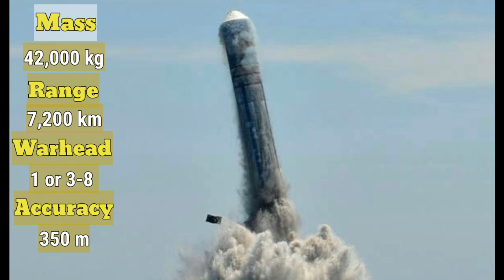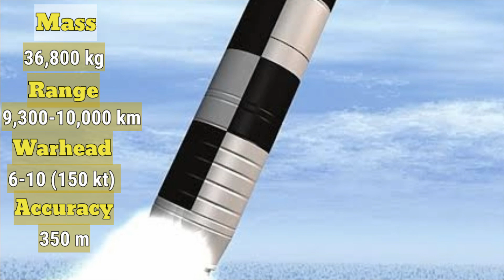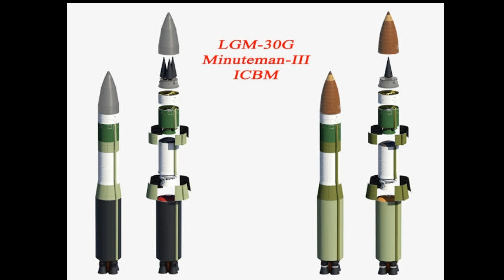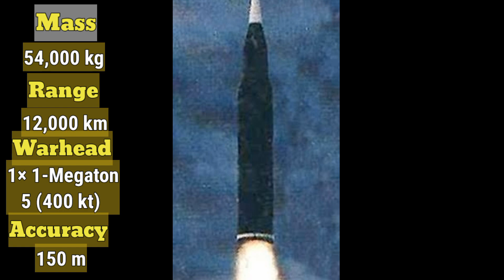Top 10 Intercontinental Ballistic Missiles | ICBM | ballistic missile!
Top 10 Intercontinental Ballistic Missiles!

In this video, we are going to rank World's most powerful top 10 intercontinental ballistic missiles or icbm for short. Any ballistic missile with atleast 5,500 km range is regarded as an intercontinental ballistic missile. ICBMs are strategic weapons and mean to deliver nuclear warheads at long distances. Only a few nations possess strategic icbms namely, Russia, USA, China, North Korea, France, UK, India and probably Israel.

Missile systems included in the video:

1-  rs 28 sarmat
2- df-41 missile
3- dongfeng 31
4- r 36 voevoda
5- minuteman iii
6- rs 24 yars
7- ugm-133a trident ii
8- M-51
9-  RSM-56-R-30 Bulava
10- JL-2

Our channel is about various topics of defence. We cover lots of cool stuff such as military comparison, weapon comparison and defence updates.

• Top Ten Fastest Nuclear Capable Cruise Missiles:-